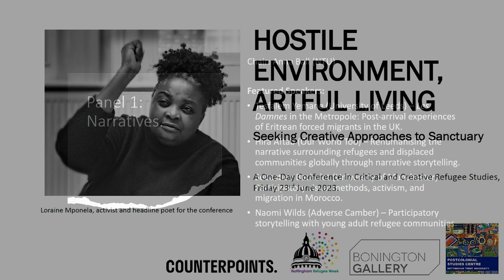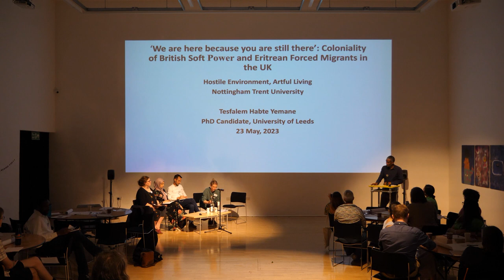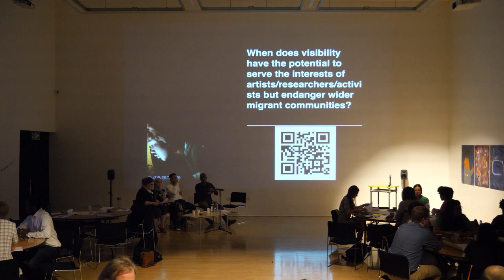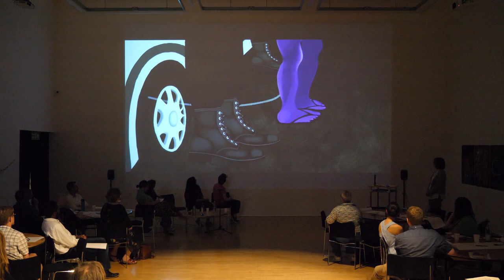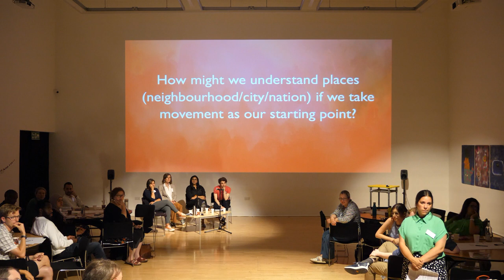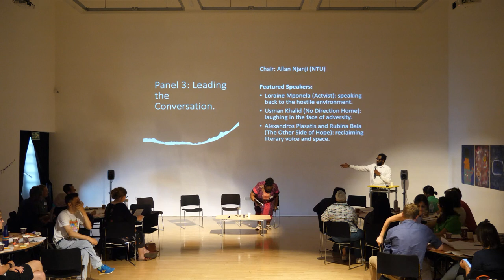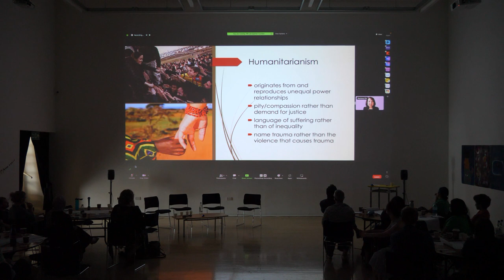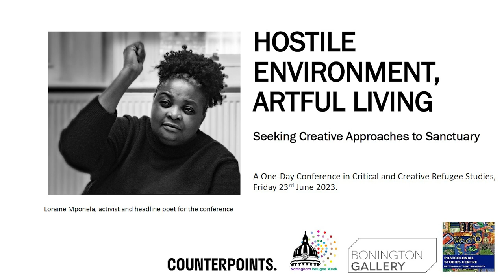Hostile Environment, Artful Living: Seeking Creative Approaches to Sanctuary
This one day conference, held as part of Nottingham Refugee Week, will explore how creativity can be used to resist the ‘hostile environment’ promoted against refugee and asylum-seeking communities within the UK.

00:00 - Start
00:20 - Reading by Loraine Masiya Mponela
03:45 - Introduction from the organisers Allan Njanji, Margaret Ravenscroft and Anna Ball
29:19 - Performance from Florette Fetgo
38:07 -  Roundtable 1: ‘Narratives’. Chair: Anna Ball
01:56:20 -  Roundtable 2: ‘Environments’. Chair: Margaret Ravenscroft
03:10:00 - Kathleen Dunmore reading poems by her grandmother, Maria Lazar
03:19:44 - Roundtable 3: ‘Leading the Conversation’. Chair: Allan Njanji
04:22:09 - Keynote: Prof. Yen Le Espiritu.

As cited in the IPPR’s ‘Access Denied’ report (September 2020), over the past decade and beyond, the UK has witnessed the mushrooming of an aggressively hostile system that denies basic human need to those seeking sanctuary across numerous sociocultural sectors – from policing, welfare, housing, health and education to Home Office immigration systems themselves.

In response to this pervasive discourse, however, counter-narratives and counter-practices have seeded and grown with astonishing vigour across the breadth of the sociocultural sphere – from the high-profile and high-visibility (arts festivals such as Counterpoints’ ‘Refugee Week’; Charwei Tsai’s film projection ‘Hear Her Singing’ on the Southbank Centre, London; the emergence of the Cities of Sanctuary network) to altogether subtler negotiations and refusals of hostility (‘living maps’ projects whereby newly arrived sanctuary-seekers annotate maps identifying resources of use to new communities, for instance; or refugee-led wellbeing services such as Vanclaron, that operate within Serco-run hotels to nurture positive mental health). While presenting ‘life-sustaining practices’ of creative ‘uprising’ and ‘innovation’ (Espiritu et. al., 2022), this emergent nexus of narratives and practices is yet to be placed in dialogue, and thus mobilised as a site of connective critical agency.

It is the task of ‘Hostile Environment, Artful Living’ to generate a pioneering platform for such essential criticality. Blurring the boundaries between academic discourse and community-engaged activity, this 1-day event presents a series of discursive platforms designed to initiate dialogue between those working ‘artfully’ within and against the hostile environment, across and between the arts, humanities, and community-engaged sociocultural sphere.

The day is organised around three Roundtables: ‘Narratives’, exploring the mobilisation of literary, story-based, festival-based and community-based narratives that ‘artfully’ rewrite the narrative of hostility; ‘Environments’, exploring ‘artful’ negotiations of public spaces such as housing, healthcare and green space; and ‘Leading the Conversation’, presenting ‘artful’ projects developed by creatives of lived refugee experience.

Each panel consists of four ‘headline’ speakers drawn from diverse academic, cultural-creative and community locations, who will offer 10-minute presentations designed to spark debate among the wider roundtable audience. Confirmed speakers include Allan Njanji (also conference co-convenor), filmmaker of lived refugee experience, whose work explores ‘refugee voice’ in documentary journalism; blog developer Hira Aaftab, presenting refugee-led blog Our World Too; editors Rubina Bala and Alexandros Plasatis, presenting refugee-led literary journal The Other Side of Hope; and storytelling producer Naomi Wilds, discussing community-based storytelling with young communities of sanctuary-seekers. We are honoured to be hosting a Keynote (via live weblink) from Yến Lê Espiritu, Distinguished Professor of Ethnic Studies at the University of California, San Diego, whose field-defining works on ‘critical refugee studies’ include the recent 2022 Departures and 2014 Body Counts: The Vietnam War and Militarised Refuge(es).

The day is bookended by performances from artists of lived refugee experience, opening with Florette Fetgo, spiritual artist of Cameroonian heritage, whose public actively contest police hostility in Nottingham; and closing with a gig from refugee-led comedy collective, No Direction Home.

We are proud to be serving complimentary food from the Nottingham-based refugee-led business, the Syrian Vegan Kitchen.